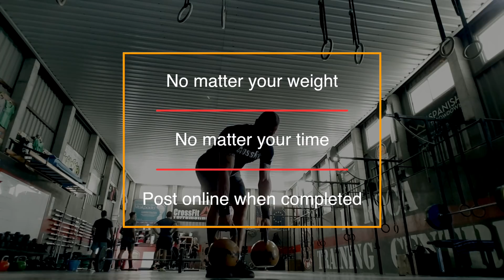Best Kettlebell Workout Colossus WOD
Turn yourself into a steel machine
Colossus WOD is simple, but don't confuse that with easy.
This WODs main component is the UKC (Ultimate Kettlebell Combo).

6 minutes of UKC AMRAP

4 minutes of 50 bent-over rows

6 minutes of UKC AMRAP

4 minutes of 40 bent-over rows

6 minutes of UKC AMRAP

Finish with 30 bent-over rows

If you finish your bent-over rows before the end of 4 minutes, use the remainder for rest!

You can't get much simpler than this, but you also can't get more effective than this. The Ultimate Kettlebell Combo consists of:

Deadlift (squat)
Hang clean (squat)
Swing clean (hip hinge)
Swing (hip hinge)
Half snatch (hip hinge)
Press (strict)
Drop and repeat

With the bent-over row added, you simply have everything covered for a full-body workout that tests everything, cardio, strength, explosiveness, and more.

TIP: Make your bells float with the cleans—do this with your legs—open up the hands, and insert.

for online education, ebooks and more. One of the best kettlebell training books for any beginners